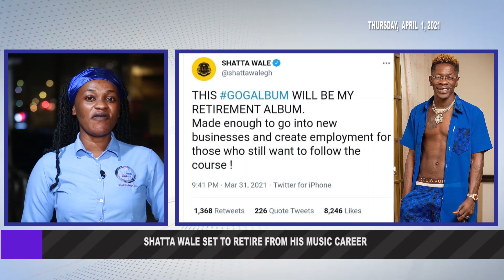Pappy Kojo Releases Video Of His White Girlfriend Giving Him B*J Online